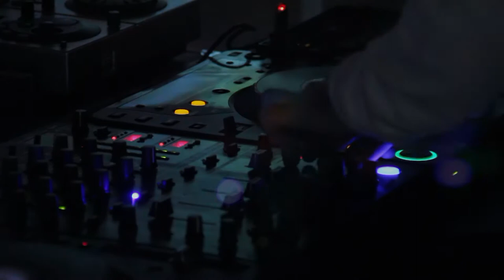Mike Vekris | Wedding DJ in Greece | DJ in Santorini, Mykonos, Paros, Spetses, Hydra...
Award-Winning Destination Wedding DJ & Entertainment Services for International Weddings and Events in Greece and all over the world.

Your special moments need special treatment and they must have the significance they deserve. Hire a professional specialized DJ for your wedding in Greece and convert your special moment into a once-in-a-lifetime celebration.

Read why your DJ had a key role in the success of your wedding reception